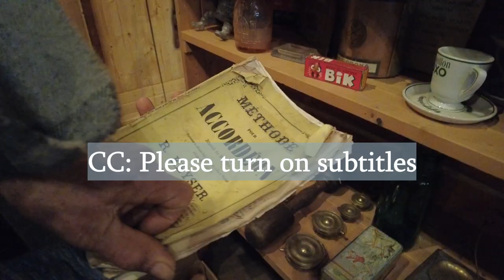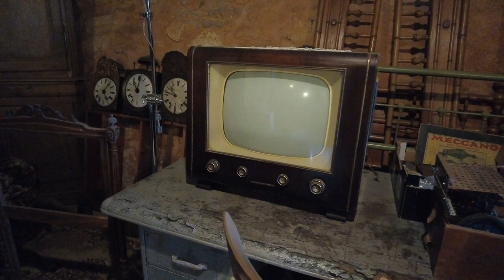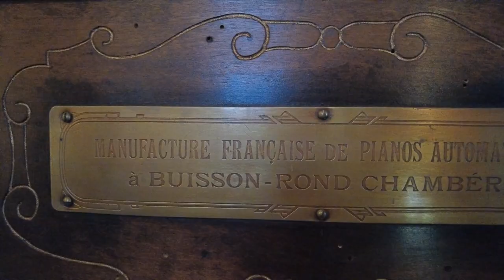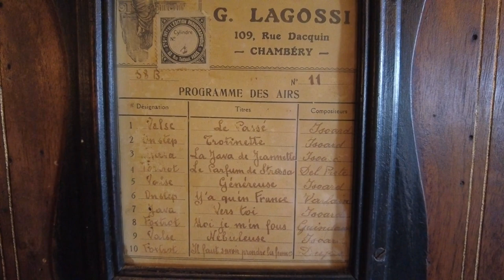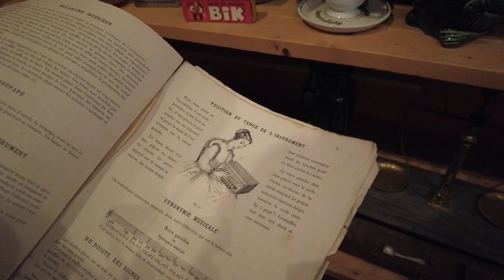Antique Shop in France ❘ Exploring Music Players & Instruments ❘ Barrel Piano # 7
Today, we are visiting an antique & brocante shop in Dordogne, south-west of France.
The owner loves music and he will take us back in time with antique musical instruments and players.
The most amazing thing in this shop is all of the players still work as they used to.

SHOP INFO
★★Please note that there are NO opening hours. How it works is you need to call the shop before you go to see if it's open.
TIME STAMPS
00:00 Please turn on subtitles
00:44 Let's go back in time!
02:37 Barrel Piano
04:36 Playing piano doll music box
05:20 Record players
06:20 What was used before records?
07:31 The first accordion
08:57 How all of the players work?
09:40 Next Tour
I’m Japanese and I live with my English husband in the South-West of France.

Music